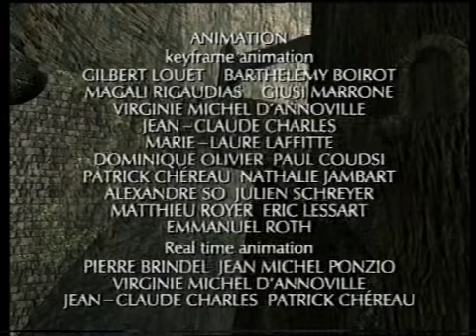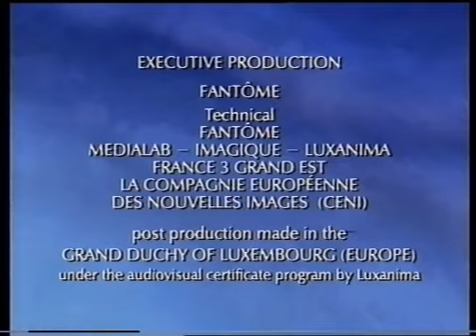Insektors - The Mekhanikal Digger (UK dub)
Eighth episode of the UK dub of Insektors